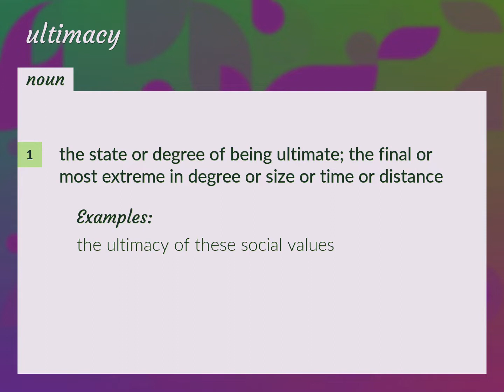Ultimacy | meaning of Ultimacy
What is ULTIMACY meaning?